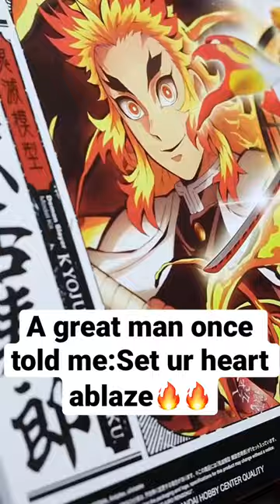Set ur heart ablaze🔥